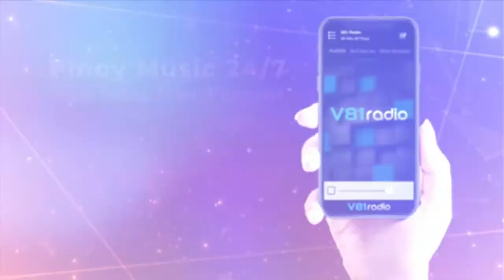Papa Gio and RAVEN (Full Interview) | Home not Alone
Raven new song "Paraluman"—released on digital music platforms via Sony Music Philippines.

Stream now wherever you get your music. Also available by request on V81 Radio Free Mobile App and Website.